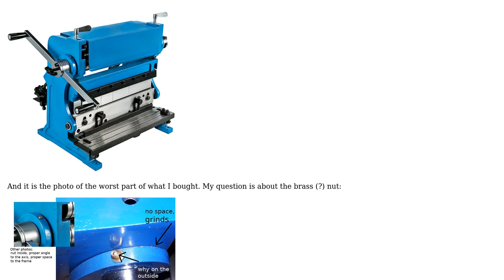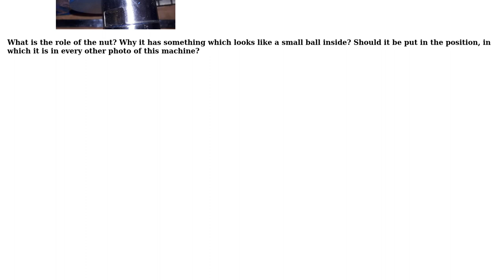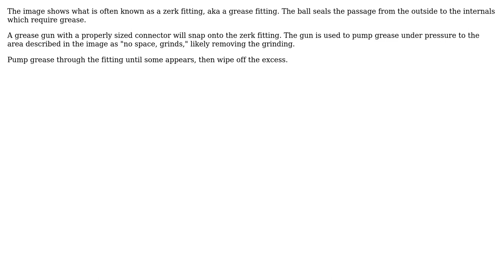Engineering: What is this strange nut and what to do with it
With thanks & praise to God, and with thanks to the many people who have made this project possible! You are responsible for your own actions.